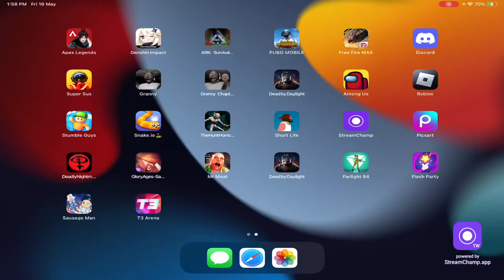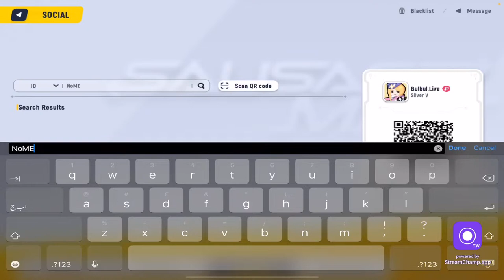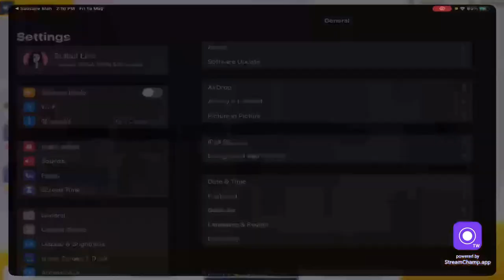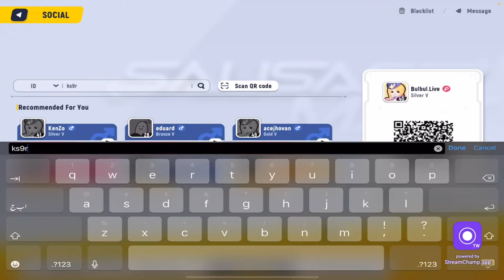🔴ASSALAM U ALAIKUM KE HAAL AY ? LET'S PLAY WITH ME [ PUBG MOBILE FARLIGHT 84 BULBUL LIVE ]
IGNORE TAGS.